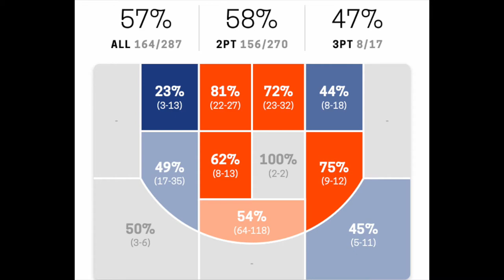HomeCourt App 2 - filmed with tripod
Short compilation of 4 workouts. This time I filmed the workouts with a tripod to analyse my shot angle too. Next weekend I'll move the camera back as it seemed to slightly mess up the shot tracking and positions. I'm working on expanding my range out to the 3-pt line so I will be going for a badge next time. Music: Awon & Phoniks - Problem Solver.